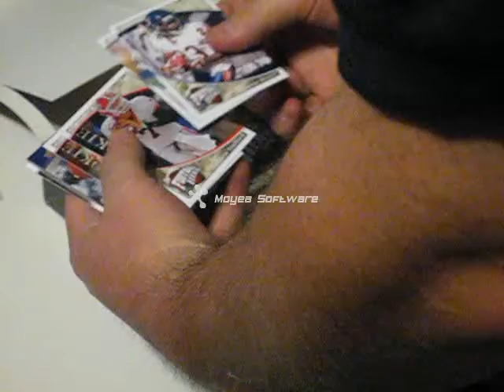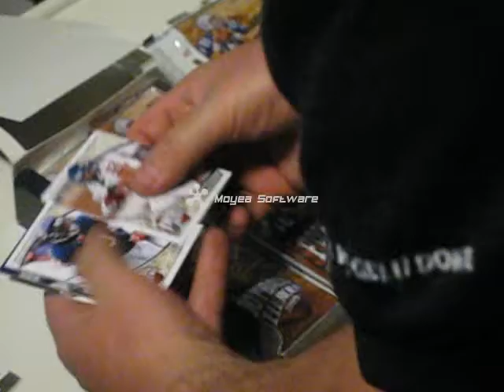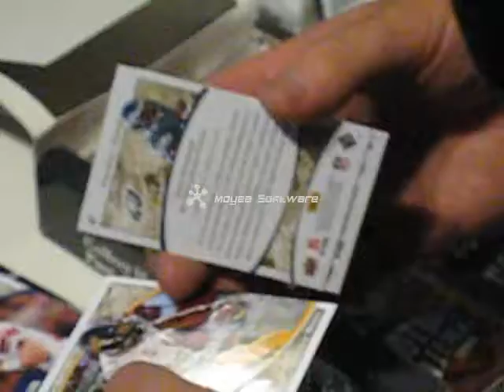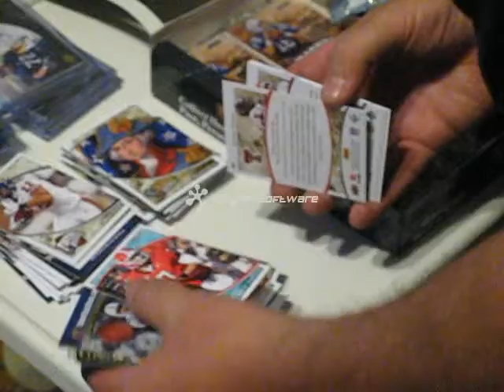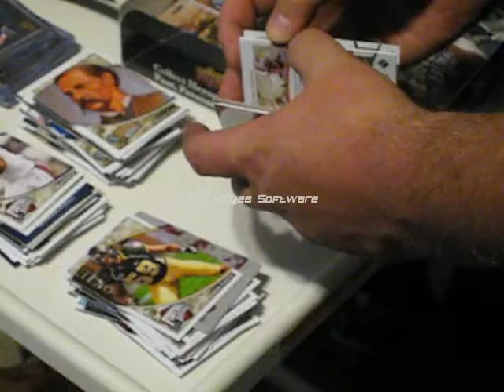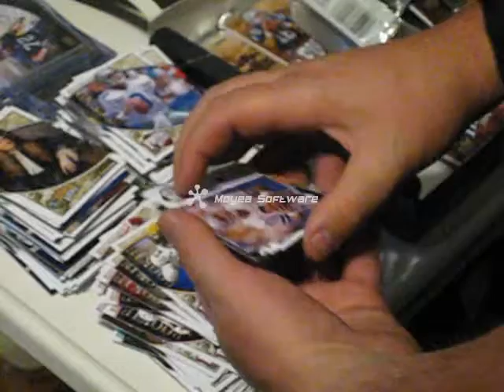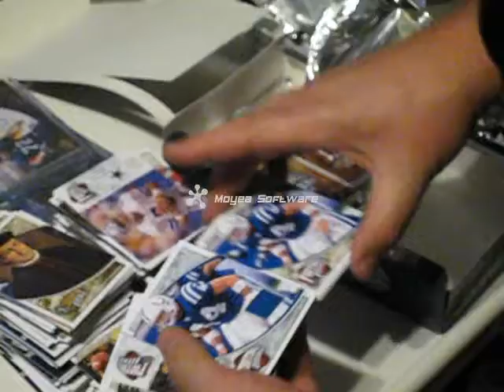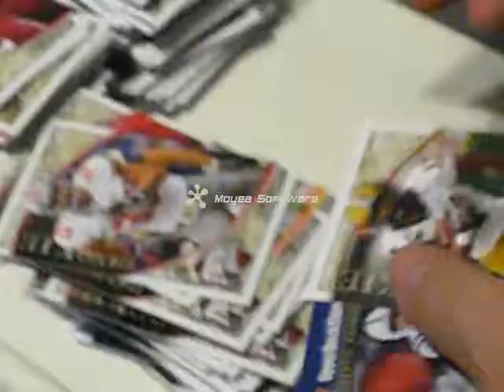2009 UD Heroes Football Box Break (from authenticsportscards)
I got this box from authenticsportscards' custom case break #2